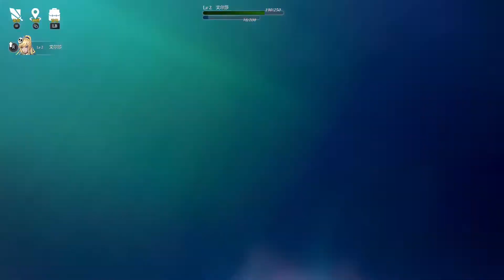[Demo] 邊境獵人: 艾爾莎的命運之輪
steam 新品節
邊境獵人: 艾爾莎的命運之輪
Frontier Hunter : Eza's wheel of Fortune  gameplay